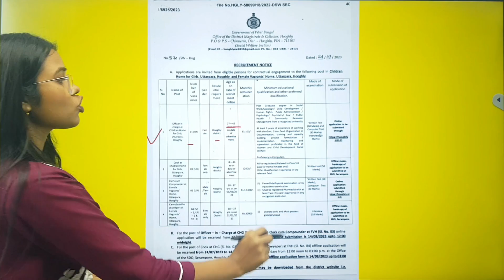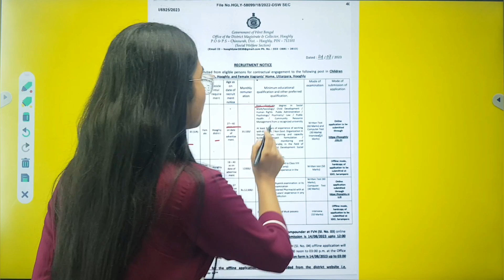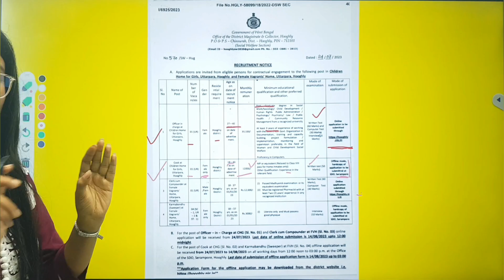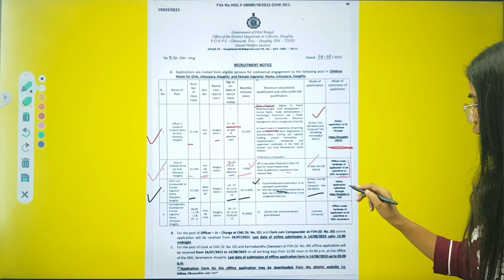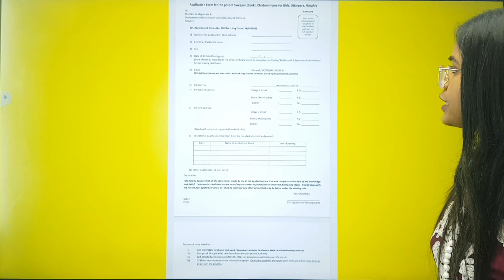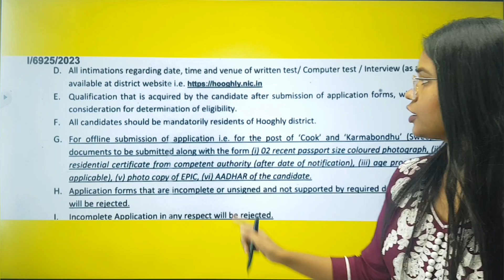স্বাস্থ্য দপ্তরে গ্রুপ C নিয়োগ | WB Govt Job 2023 | WB Group C Vacancy 2023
To join Online/Offline Courses, Call:
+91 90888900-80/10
wb jobs 2023,
wb jobs latest,
west bengal jobs,
gnm nursing jobs,
anm nuring jobs,
data science,
web development,
trading,
stock market,
west bengal new job vacancy today,
karmasangsthan paper,
july 2023 jobs,
new jobs in july 2023,
this week karmasangsthan paper,
karmasangsthan today,